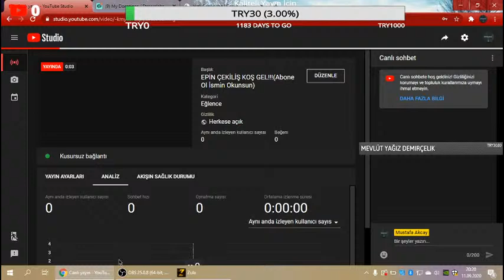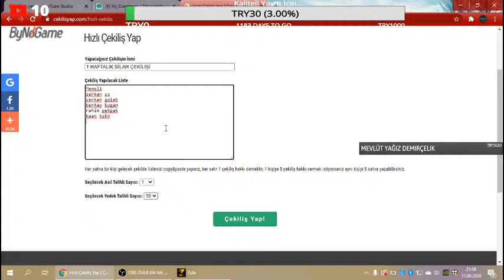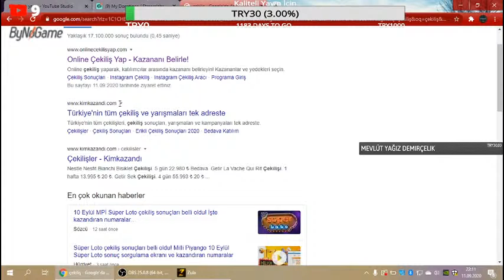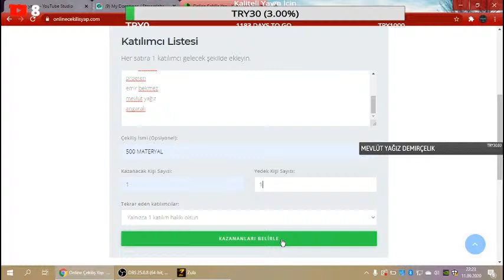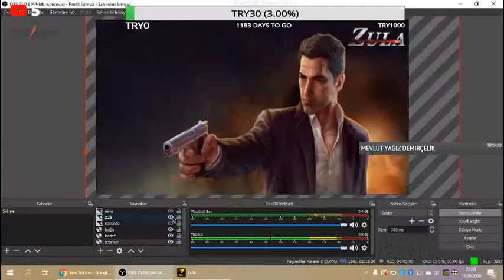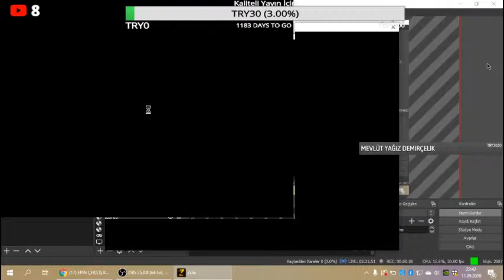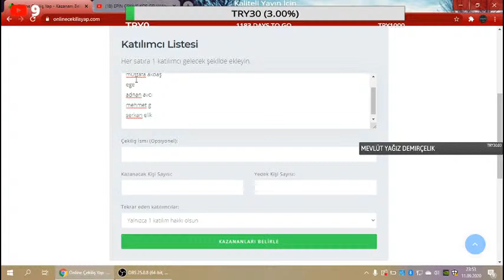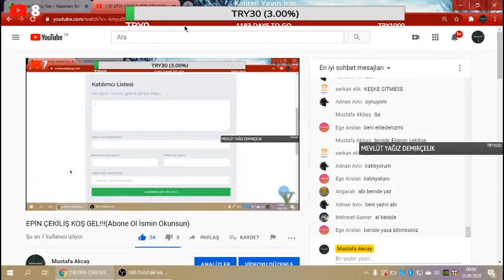EPİN ÇEKİLİŞ KOŞ GEL!!!(Abone Ol İsmin Okunsun)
SELAM;

Çekiliş Şartları!!!
-Like at
-İnstagramdan takip etmek